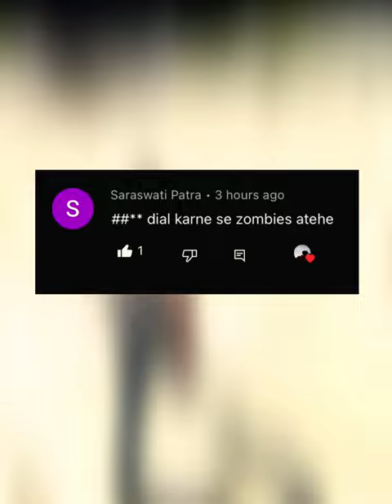Zombie￼ Cheat Code | Myth And Facts | Indian Bike Driving 3D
indian gta
Indian bike driving game myth

#️⃣HASHTAGS#️⃣ :-